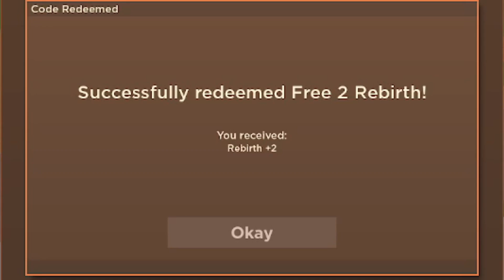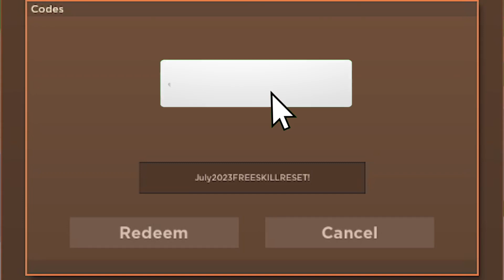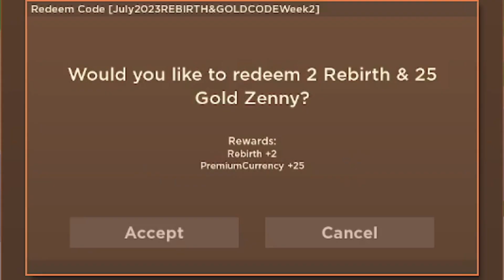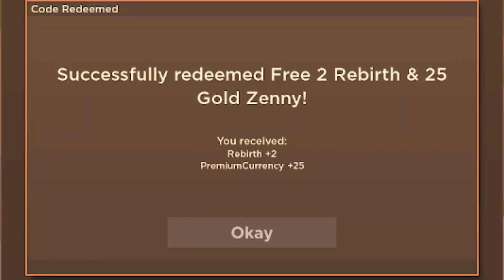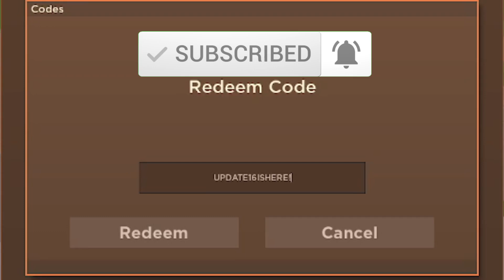ALL NEW WORKING CODES FOR DRAGON BLOX IN 2023! ROBLOX DRAGON BLOX CODES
ALL NEW WORKING CODES FOR DRAGON BLOX JULY 2023! DRAGON BLOX CODES
Dragon Blox Codes July 2023
Dragon Blox Codes Update 16 codes